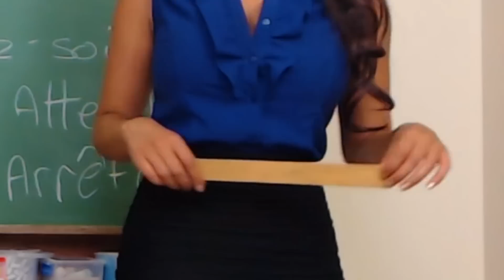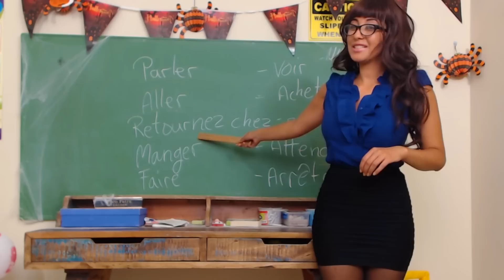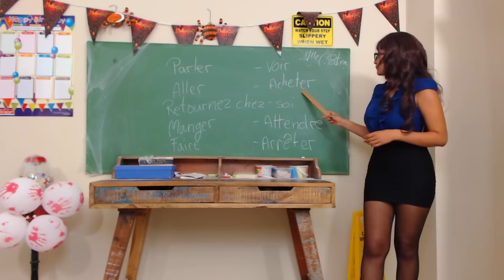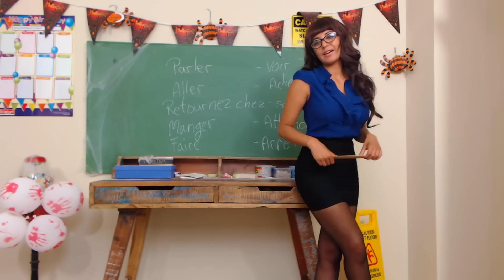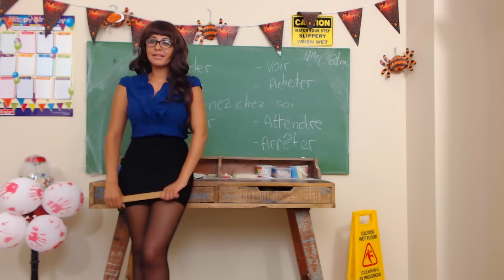French class 9 common phrases with legit French teacher LIVECLEO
Cleo Patra
City East
QLD 4002
Australia

Here we learn some common phrases in French.

HELP in comments below by:
Recommend better videos to watch/ react to.
Recommend better things to give away.
Recommend better ways I can draw winners,
Recommend Better VIDEOS I CAN CREATE FOR YOU GUYS

XXX

COPYRIGHT CLEO PATRA
You are welcome to include video footage from my videos but please include a link back to my channel. I may also create a video for you with a link xxx.